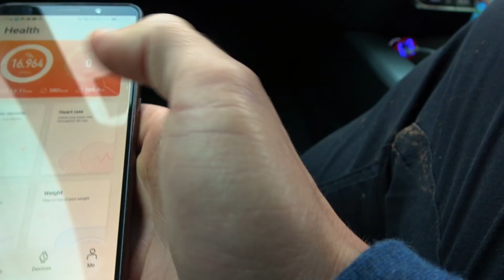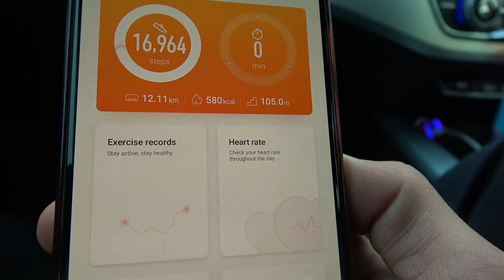This Has To Be My Favourite Course Vlog So Far!!!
I take you through my collab with SAS golf, the course vlog filmed at Celtic Manor with The Mapp and Craig and I have some news for a charity event I will be putting on for the Blue Cross...
My name is James Wiltshire, I'm a Professional Golfer from England. On this channel you'll find course vlogs, LD and Golf competition, golf travel content and anything else that falls in the category of golf.